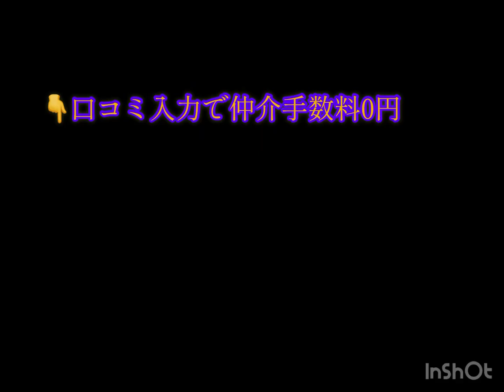御堂筋線大国町駅近く。動画最後のLINEQRから#オンライン契約#リモート内見。受付しています。口コミ入力で#仲介手数料なし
✨全て来店不要でお部屋探し✨
お部屋👇探しサイト
2️⃣現地での待ち合わせ、物件付近での送迎、オンライン、リモートでのご見学OK❗️
3️⃣メール、LINEからお申込OK❗️
4️⃣契約書類のやりとりは郵送、物件説明はオンライン、リモート、契約金はお振込で
OK❗️
5️⃣鍵の引渡しは郵送、現地での引渡しOK❗️
検索、交通費など全ての時間や費用を短縮する不動産屋です。他社での物件も検索や費用相談も🆗です。
パシフィックルーツ